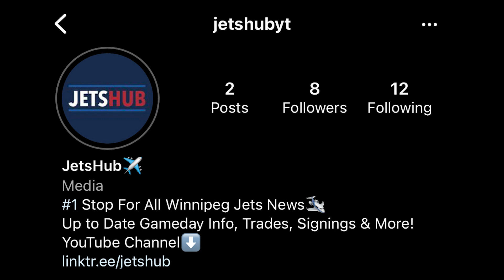WHEELER TRADE? + Maurice to Florida? Jets News Update